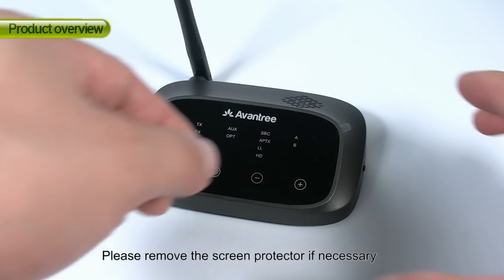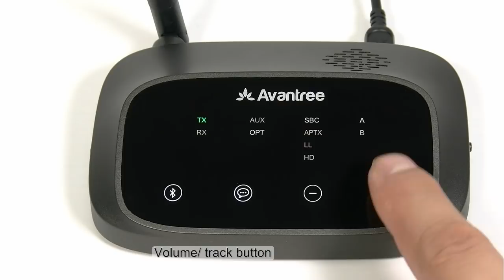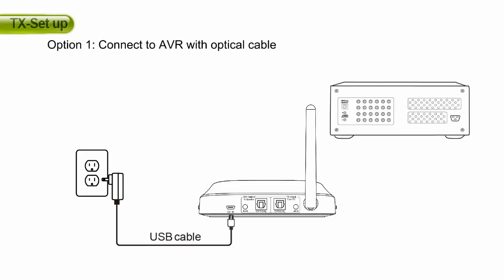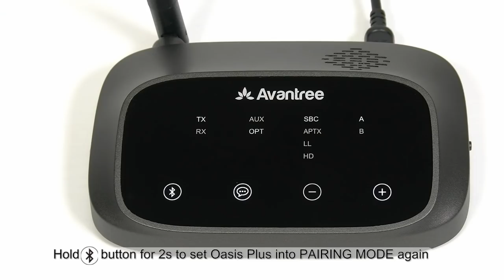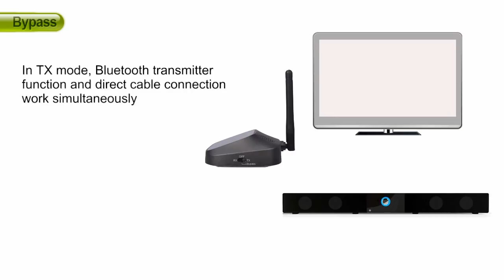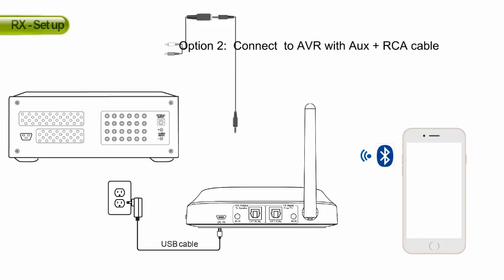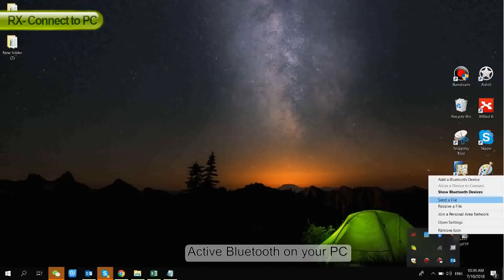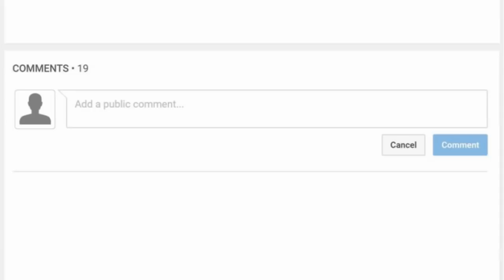Avantree - Bluetooth Transmitter Receiver Oasis Plus - How to Use?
This is  Avantree's best seller Oasis Plus. The Oasis Plus is a Bluetooth Transmitter Adapter that Bluetooth-enables your TV, AV Receiver, Stereo, Computer etc... thereby allowing you to connect your Bluetooth headphones or speaker to it wirelessly.

The Oasis Plus is a Premium Bluetooth Transmitter & Receiver 2-in-1. Its unique "bypass" or
"pass through" feature allows simultaneous use of headphones AND your sound bar while sharing the SAME digital optical port on your TV.

It supports aptX-HD and aptX-Low Latency (aptX-LL,) perfect for watching TV without audio lags.

The Oasis Plus has built-in volume control - it allows volume adjustment when connected with headphones/earbuds that do not have volume control built-in such as Apple Airpods and Airpods Pro.

You may connect two headphones to Oasis Plus and have audio played through both simultaneously, and you may use it as a Bluetooth audio receiver to Bluetooth-enable your traditional wired speakers.

[Proven to work with]
- Headphones/Speakers: Bose, Sony, Samsung, Beats, Apple Airpods, Sennheiser, Skullcandy, Jabra, Yamaha, Denon, Pioneer, JBL, Beyerdynamic, Google Home, Amazon Alexa Echo, Panasonic, Onkyo, Marshall, Bowers & Wilkins, Harman & Kardon, Shure and more.
- TVs: Samsung, LG, Sony, Panasonic, Sharp, TCL, JVC, Vizio, Insignia, Roku TV, Amazon Fire TV, Apple TV, Mi Box, Google Chromecast, Direct TV, Netflix, AT&T Uverse, Dish Network, Comcast TV and more.
- Computers: Lenovo, ASUS, Acer, MSi, Macbook, HP, Dell, Toshiba, Chromebook, Linux, Windows, Pixelbook, Microsoft Surface Pro, IBM, and more.
- Mobile Devices: Samsung Galaxy, Google Pixel, iPhone, LG, Huawei, Android Tablets, iPad, Motorola, Nokia, Xiaomi, ASUS, HTC, Sony Xperia, OnePlus and more.

**Leave your Questions/Comments below, our support team will get back to you within 24 hours**